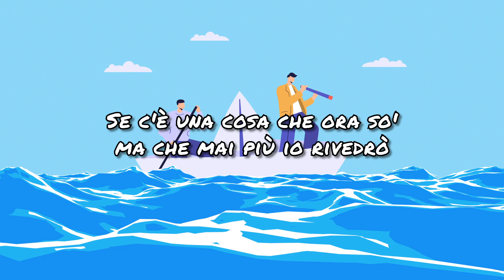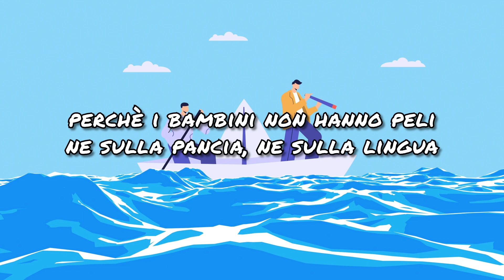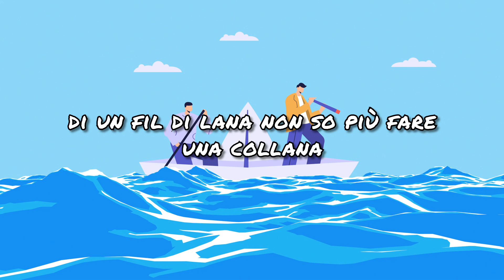I bambini fanno ooh - Canzoni per Bambini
Testo

Quando i bambini fanno "oh" c'è un topolino
Mentre i bambini fanno "oh" c'è un cagnolino
Se c'è una cosa che ora so'
ma che mai più io rivedrò
è un lupo nero che da un bacino (smack)
a un agnellino
tutti i bambini fanno "oh"
dammi la mano
perchè mi lasci solo,
sai che da soli non si può,
senza qualcuno,
nessuno
può diventare un uomo
Per una bambola o un robot bot bot
magari litigano un po'
ma col ditino ad alta voce,
almeno loro (eh)
fanno la pace
Così ogni cosa è nuova
è una sorpresa
e proprio quando piove
i bambini fanno "oh"
guarda la pioggia
Quando i bambini fanno "oh"
che meraviglia, che meraviglia!
ma che scemo vedi però, però
che mi vergogno un po'
perchè non so più fare "oh"
e fare tutto come mi piglia,
perchè i bambini non hanno peli
ne sulla pancia
ne sulla lingua
i bambini sono molto indiscreti
ma hanno tanti segreti
come i poeti
nei bambini vola la fantasia e anche qualche bugia
oh mamma mia, bada!
ma ogni cosa è chiara e trasparente
che quando un grande piange
ti sei fatto la bua
è colpa tua
non so più andare sull'altalena
di un fil di lana non so più fare una collana
.nananananananananana.
finchè i cretini fanno(eh)
finchè i cretini fanno(ah)
finchè i cretini fanno "boom"
tutto il resto è uguale
ma se i bambini fanno "oh"
basta la vocale
io mi vergogno un po'
ivece i grandi fanno "no"
io chiedo asilo
io chiedo asilo
come i leoni
io voglio andare
a gattoni...
e ognuno è perfetto
uguale è il colore
evviva i pazzi che hanno capito cos'è l'amore
è tutto un fumetto di strane parole
che io non ho letto
voglio tornare a fare "oh"
perchè i bambini non hanno peli ne sulla pancia
ne sulla lingua...